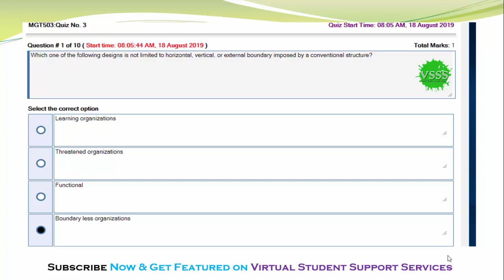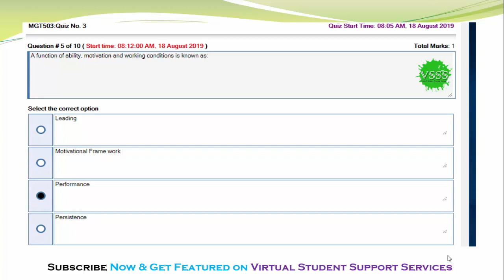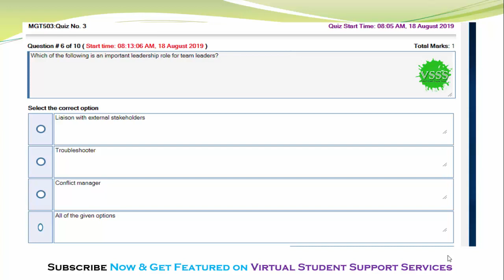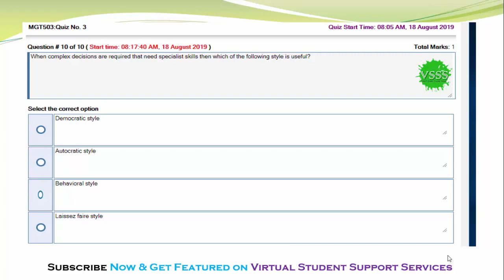SOLUTION Quiz No. 3 (MGT503 - Principal of Management) Spring 2019